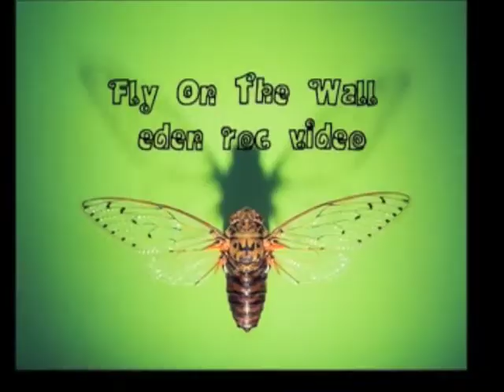Bye @ Boulton 08 Fly On The Wall video Part Three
This towards the end of the show. During Whit Tornado Ricky Byrd came out to trade licks with Peppy, then Mike brings out his own special effects during his drum solo.